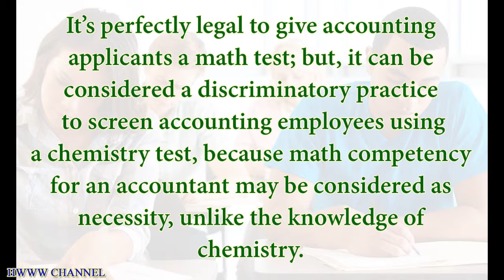Are Employment Assessment Tests Legal? 📈📋🔝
Watch this video to find out if employers have the right to use employment assessment tests.

- How to Pass Verbal Reasoning Test (With Test Questions Examples and Answers Explained) - follow the

- How to Pass Mechanical Reasoning Test (With Test Questions Examples and Answers Explained) - follow the

- How to Pass a Numerical Reasoning Test (With Numerical Test Example) - follow the

- Numerical Reasoning Test Example With Questions and Answers Explained - follow the

✅ So many USEFUL videos are in the 'How to find a job' playlist Check it out!